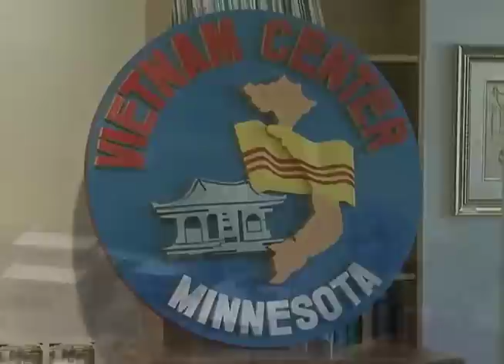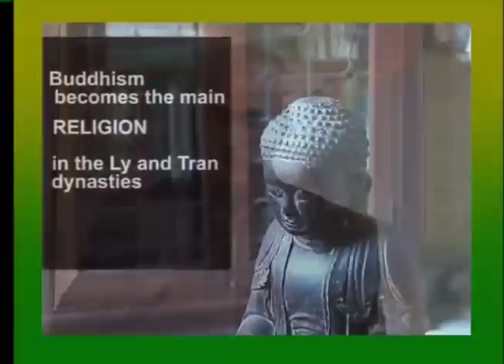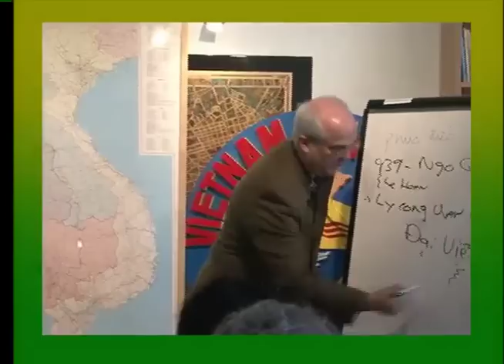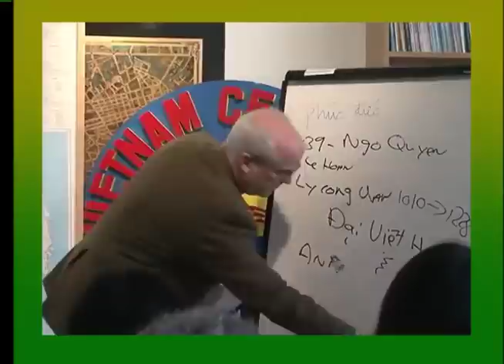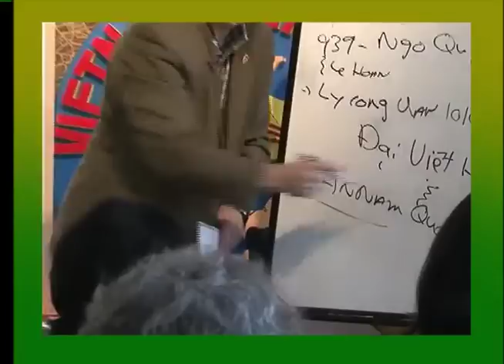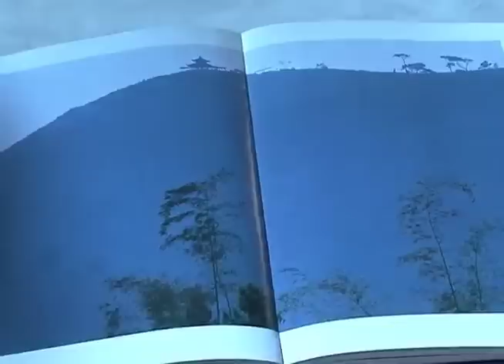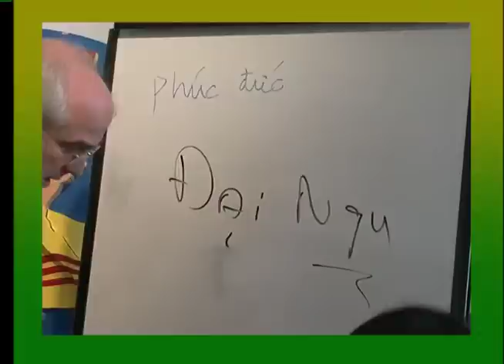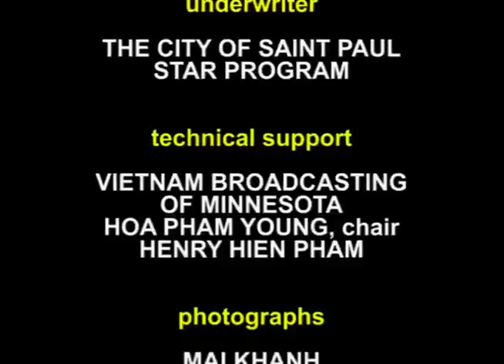Prof. Stephen Young , A History Of Vietnam Lecture Series Part 2 of 6